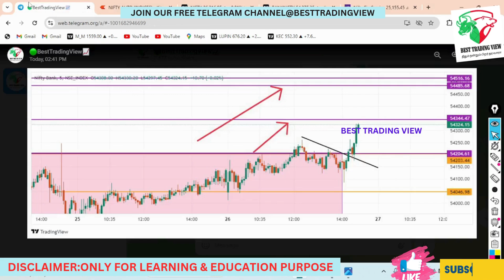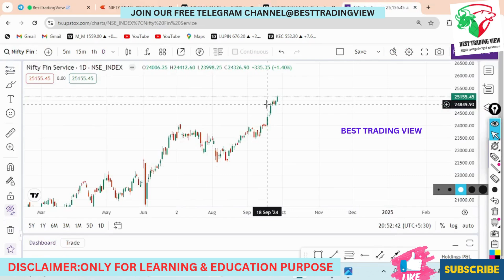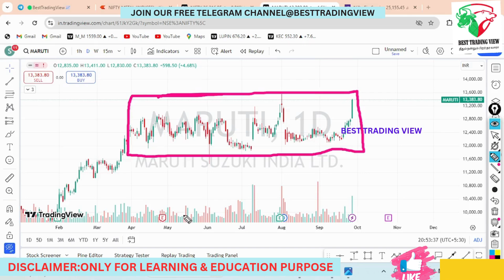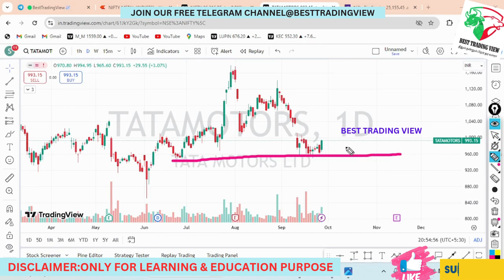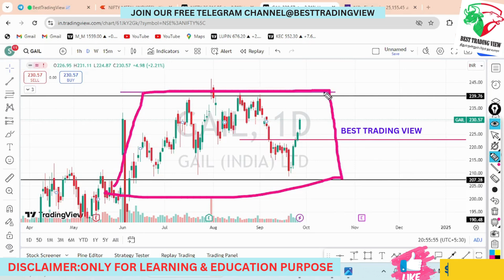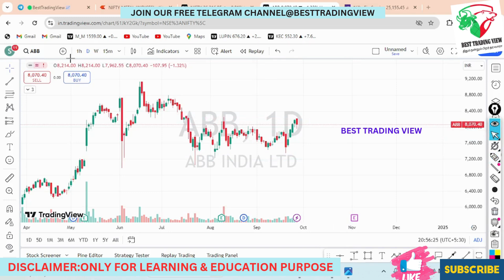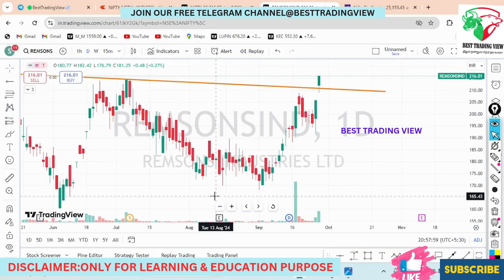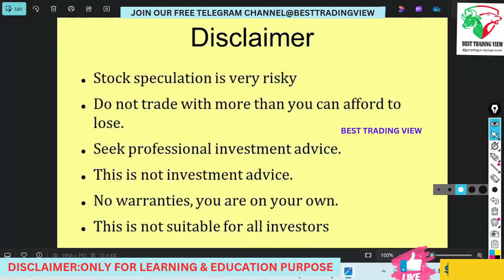NIFTY, BANKNIFTY, FINNIFTY Technical Analysis & Breakout Stocks Targets | Entry, SL Explained SEP 26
NIFTY, BANKNIFTY, FINNIFTY Technical Analysis & Breakout Stocks Targets | Entry, SL Explained|| 26/09/24

🔍 In this video:
I provide a detailed technical analysis of NIFTY, BANKNIFTY, and FINNIFTY, focusing on today's key levels, trends, and potential market moves. I also discuss breakout stocks for the day, including precise entry points, stop loss (SL), and target levels.
Whether you're a day trader or a swing trader, this video will help you stay informed and make smart trading decisions.

📊 What You'll Learn:

NIFTY, BANKNIFTY, FINNIFTY levels to watch
Key support and resistance zones
Breakout stock targets for today
Entry strategies and SL placement for optimal risk management
📈 Stay Updated: